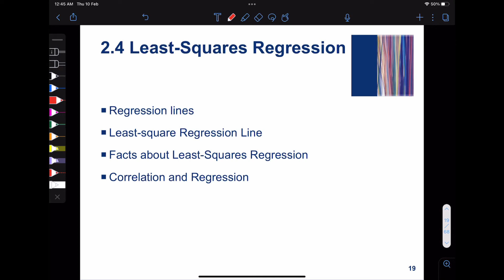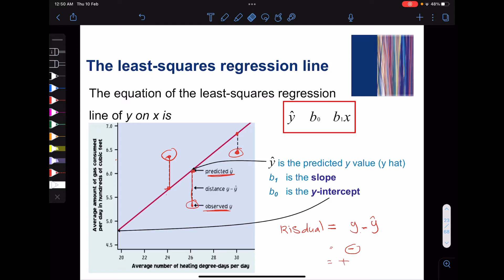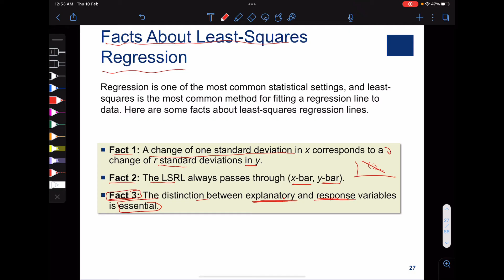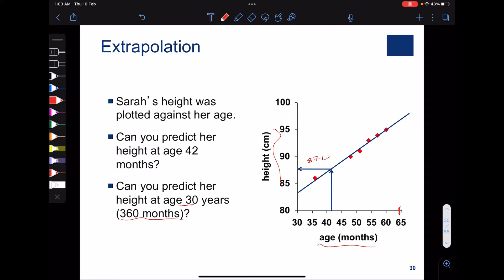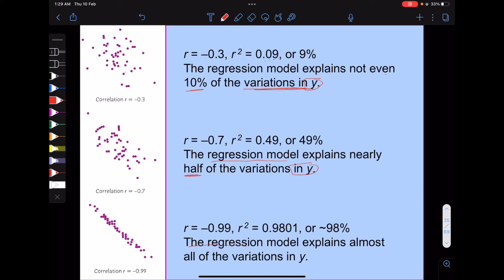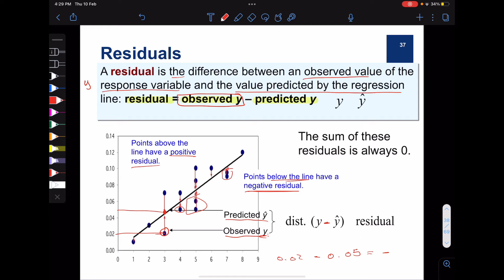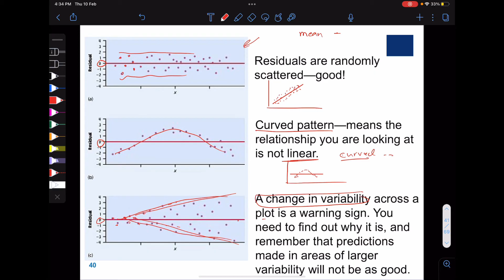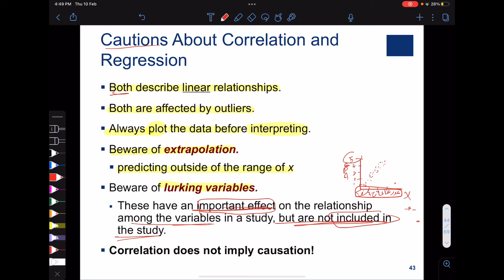Statistics 207 | Ch2 ( Part 1 )